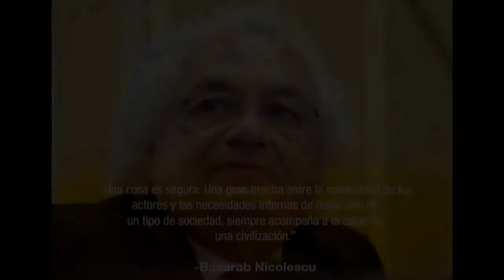Basarab Nicolescu ¦ Multiversidad Mundo Real ¦ Alexandre de Pomposo HD WEB